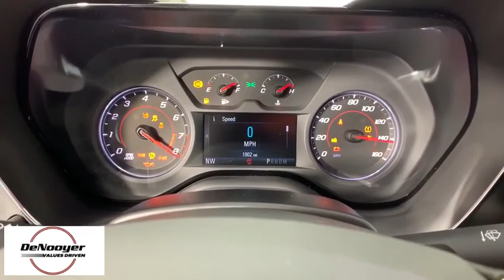2018 Chevrolet Camaro Colonie, Albany, Saratoga Springs, Clifton Park, Schenectady, NY P12004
Hyper Blue Metallic Used 2018 Chevrolet Camaro available in Colonie, New York at DeNooyer Chevrolet. Servicing the Albany, Saratoga Springs, Clifton Park, Schenectady, NY area.

DeNooyer Chevrolet
127 Wolf Road

CARFAX One-Owner. Clean CARFAX. Hyper Blue Metallic 2018 Chevrolet Camaro 1LT RWD 8-Speed Automatic 3.6L V6 DI ***CLEAN CARFAX***, ***ONE OWNER TRADE***, Black Center Stripe, Black Front & Rear Bowtie Emblems (LPO), Decklid Blackout Decal (LPO), Wheels: 20 5-Spoke Low Gloss Black-Painted Alum.brbrRecent Arrival! Odometer is 23866 miles below market average! 19/29 City/Highway MPGbrbrAwards:br  * Car and Driver 10 Best Cars   * 2018 KBB.com 10 Coolest Cars Under $25,000   * 2018 KBB.com 10 Best Used Sports Cars Under $30,000   * 2018 KBB.com 5-Year Cost to Own Awards   * 2018 KBB.com 10 Most Awarded BrandsbrCar and Driver, January 2017.